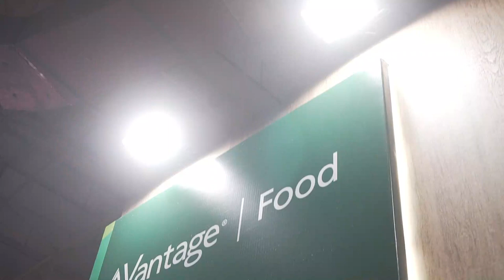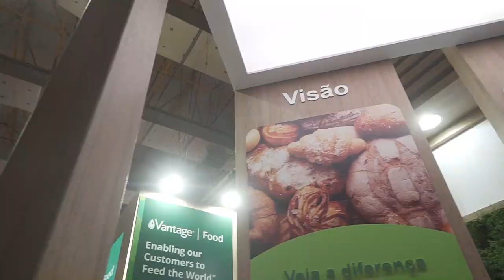Vantage® Food FIPAN 2023 Stand N1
Querem saber como tornar o pão perfeito uma realidade?
Então temos um convite especial a você.
Estamos na FIPAN, a maior feira de Panificação e Confeitaria da América Latina, prontos para te receber, com experiências únicas, sabores deliciosos e muito mais!
Estamos no stand N1 e preparamos uma experiência magnifica para estimular os seus sentidos.
E queremos conectá-lo com todos os nossos recursos e soluções para permitir que nossos clientes alimentem o mundo.
Venha ver ao vivo como nossos agentes desmoldantes funcionam em nossas diferentes máquinas de pulverização.
Também te convidamos a assistir uma palestra com um profissional renomado: Ricardo Shimura, diretor da escola de confeitaria Levain! Será na quinta-feira no auditório principal, às 10h50.
A FIPAN acontece hoje, terça-feira, e vai até quinta.